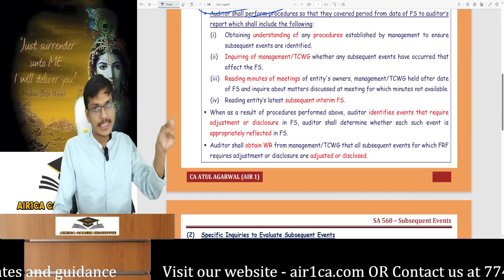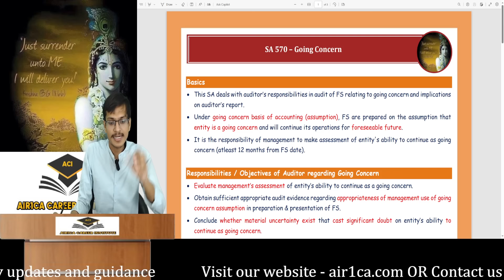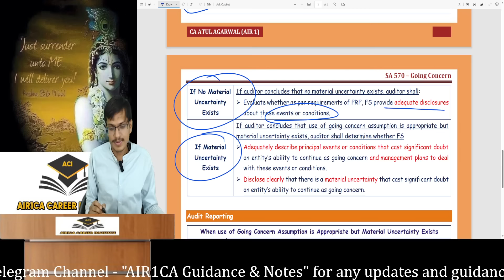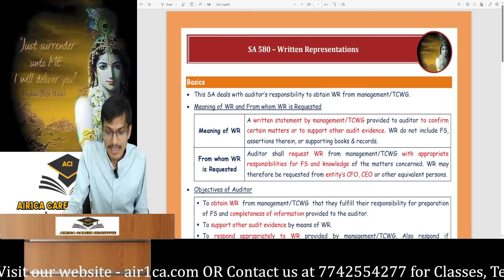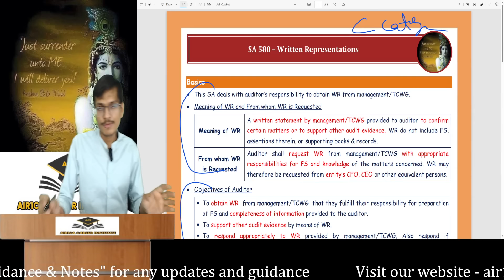SA 560, SA 570, SA 580 Revision | CA Final AUDIT | Complete ICAI Coverage | CA Sachin Agarwal AIR 16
Topics Covered - SA 560, SA 570, SA 580 Revision